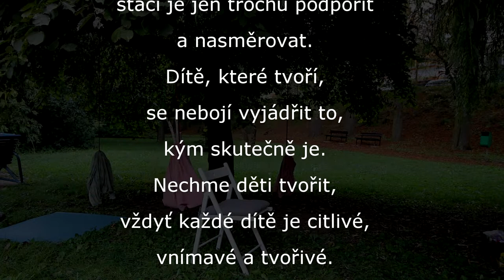Relaxace, zábava, ale i podpora kreativity a barevného vnímání dětí.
Takto jsme pojali čtvrteční odpoledne v kyjovském parku, kde nás vylákalo stále ještě letní počasí.
Stačí jen podpořit dychtivé plaménky v dětských očích …. a nabídnout dítěti nový svět plný barev, vůní a roztodivných zvuků. Tvořit se dá všemi smysly a vnímat všemi póry.  Dílo může vzniknout ze všedního podmětu, ze všedních věcí, které nás obklopují. Děti tvoří zcela přirozeně, stačí je jen trochu podpořit a nasměrovat. Dítě, které tvoří, se nebojí vyjádřit to, kým skutečně je. Nechme děti tvořit, vždyť každé dítě je citlivé, vnímavé a tvořivé. Ukážeme dítěti svobodu výtvarného projevu a podpoříme jeho vlastní myšlení, hravost a kreativitu.
Slovácký ateliér 2020